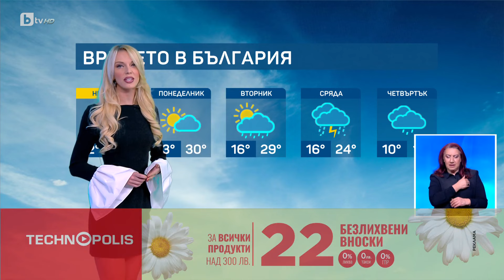13 04 2024 г